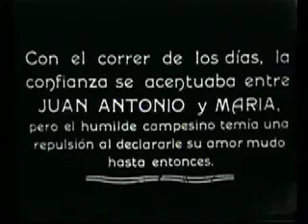ALMA PROVINCIANA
Música de piano creada por Oscar Acevedo para la película de Felix J. Rodriguez ALMA PROVINCIANA, una joya del cine mudo colombiano rodada en 1.926. En esta escena, Juan Antonio el mayordomo, coquetea con Maria, la hija de su patrono.